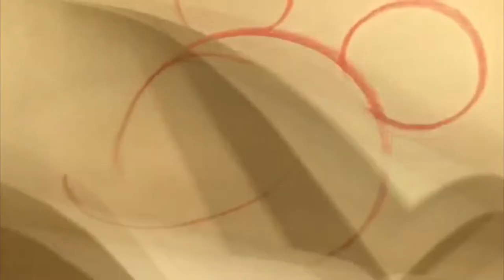Steffen The Movie 4 | Starring Steffen Brandt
skole